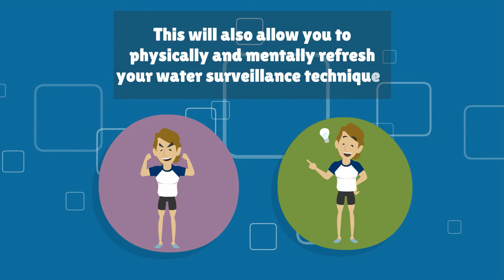Water Safety activities - Pool Management Service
USA pool management is the leader in the aquatic management,  and we make sure that there should not be any kind of loopholes in providing safety to our patrons. We must try to set a standard for water safety at the aquatic facility where we work because safety is everyone's responsibility.